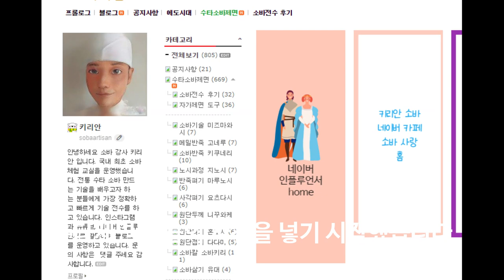마루노시 기술 과정 설명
자가제면 마루노시 기술 과정 설명